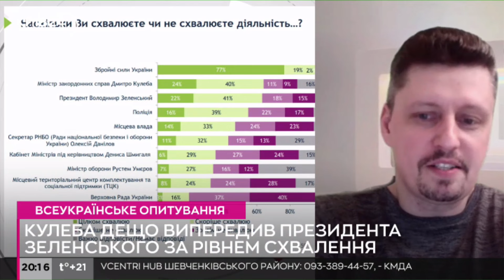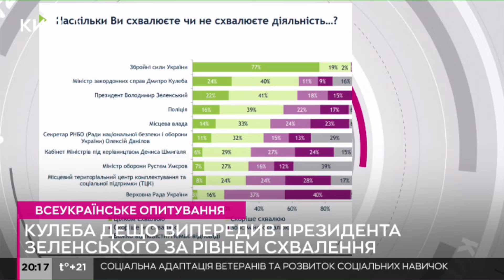Схвалення дій Зеленського стрімко знизилось: "Відставка Залужного коштувала 12% довіри" - Рейтерович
Ігор Рейтерович, керівник політико-правових програм ГО «Український Центр суспільного розвитку» в ефірі КИЇВ24 про те, що рівень схвалення дій Зеленського за рік знизився з 91% до 63%